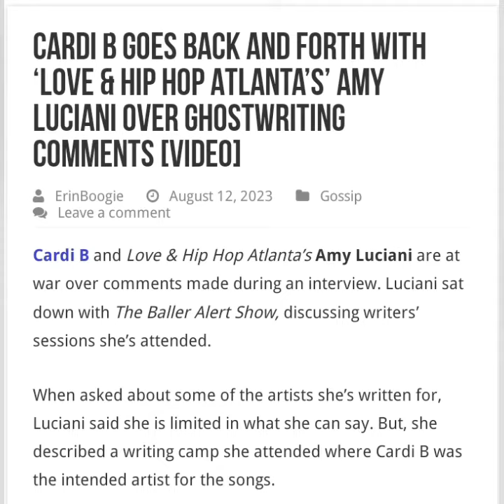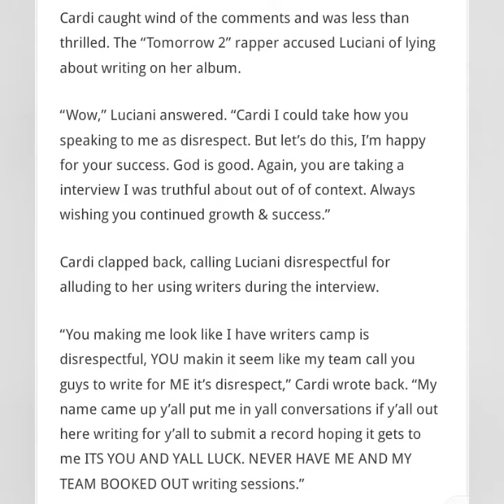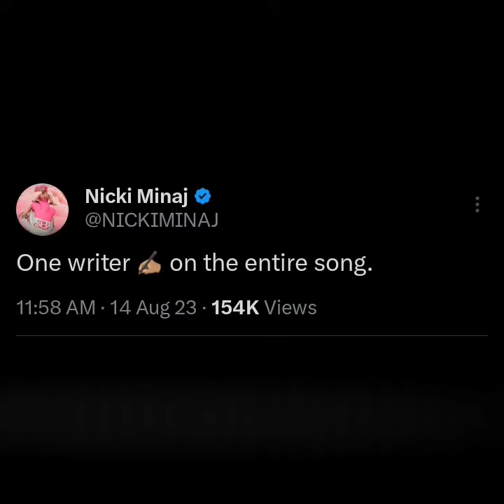NICKI MINAJ shades CARDI B after AMY LUCIANI exposed CARDI B for having WRITING SESSIONS ✍️🏽